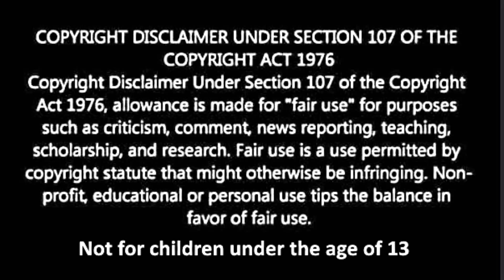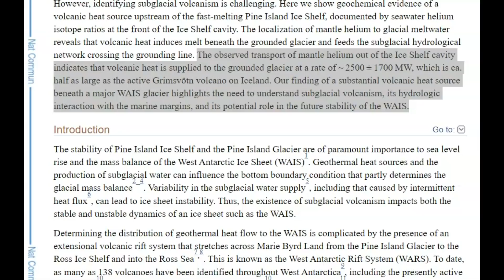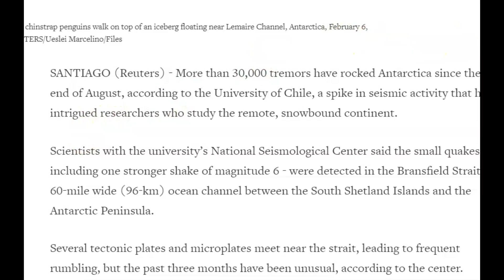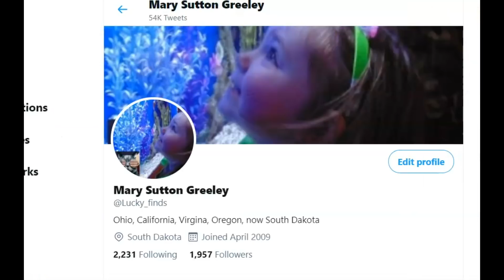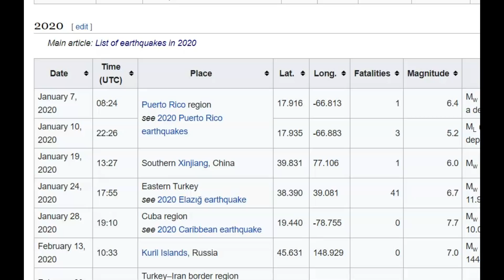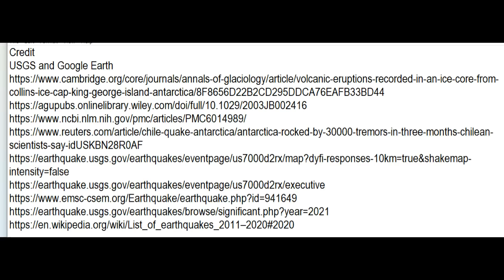Large Earthquake Near Antarctica Magnitude 7.1 South Shetland Islands, Volcano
Credit
USGS and Google Earth